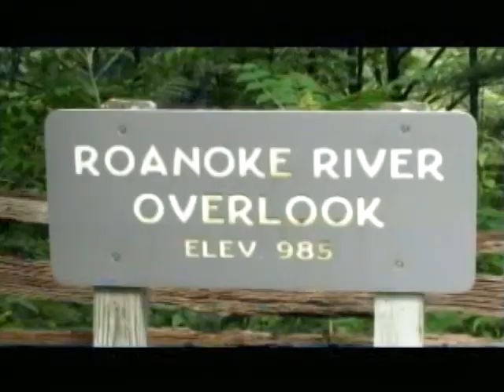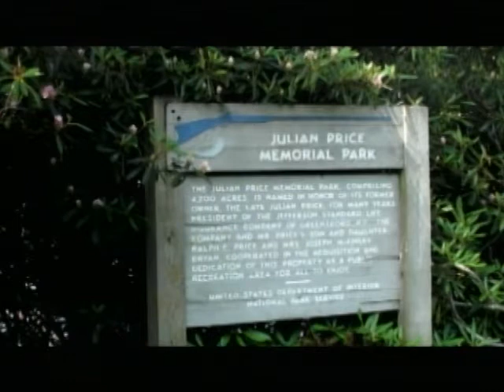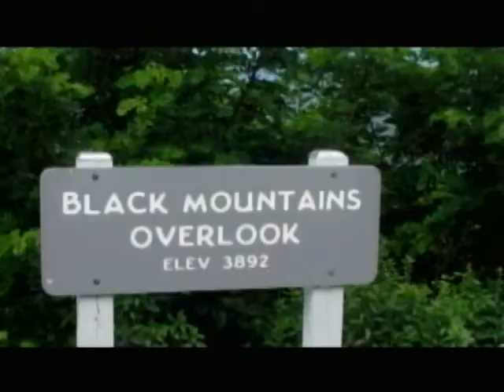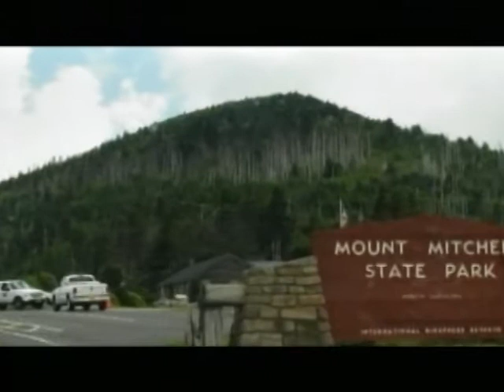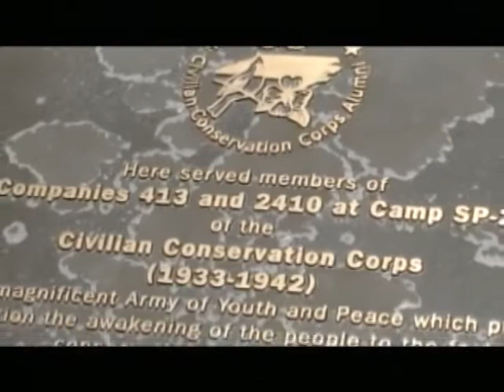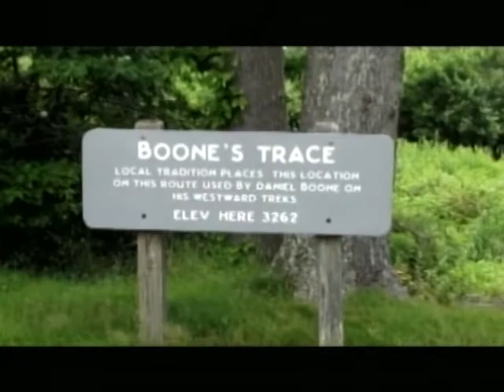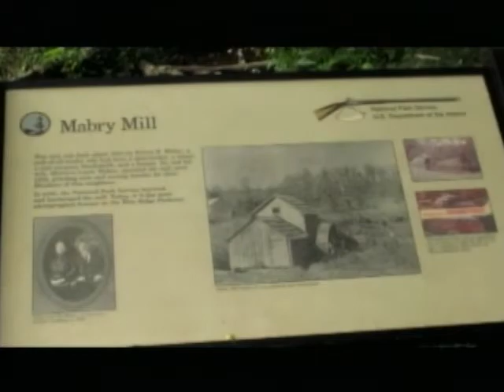Blue Ridge Road Trip, Part 2, Walk in the Park TV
Tony Ingraham completes his journey on the Blue Ridge Parkway in this episode of Walk in the Park TV, We enter North Carolina, stopping at Cumberland Knob, Grandfather Mountain, Linville Falls, Mount Mitchell (the highest summit in the East!), Craggy Gardens, and many other sites along the way. Then we return to Virginia, visiting Mabry Mill and Rocky Knob before heading home. Hear the melodious song of the winter wren, see wild rhododendrons in bloom, and find out about the exotic insect pests attacking our eastern hemlocks and the fraser firs of the Black Mountains. Tony shares his observations about driving the Parkway and camping along the way in this national park that is nearly 500 miles long.